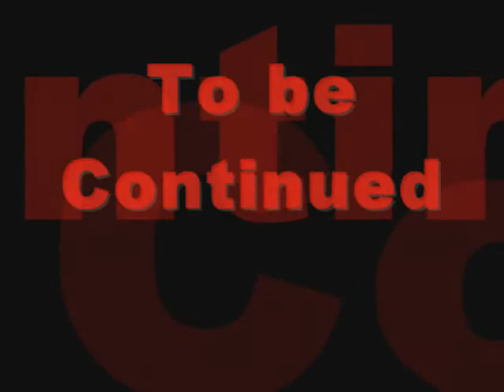CBNHS IV-B Batch09-10 Pictures Part II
CBNHS IV - B

Pictures Part II